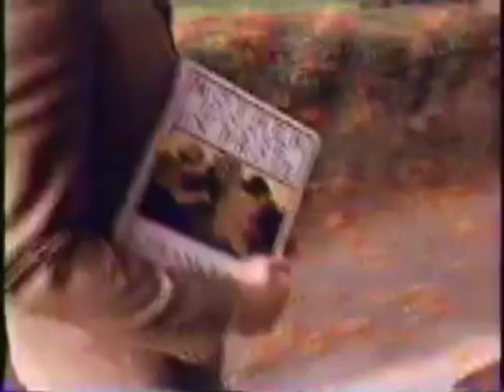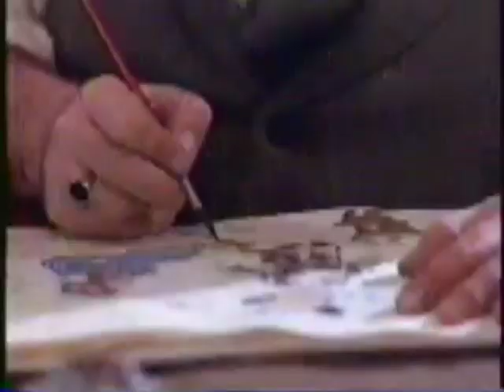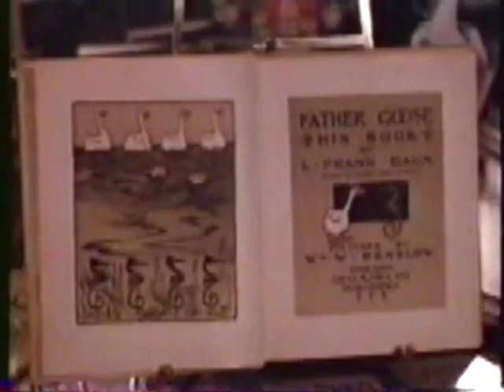The Wizard Of OZ is L. Frank Baum (5) OZ